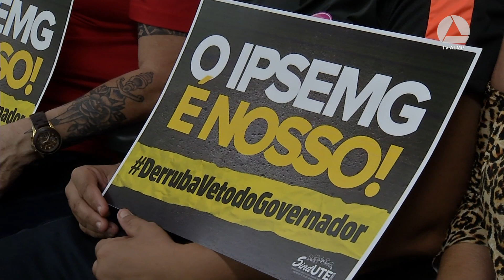ALMG quer Ipsemg no Santa Marta, em Uberlândia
Unidade hospitalar, que fica em Uberlândia, teve convênio encerrado por problemas de irregularidades fiscais. Alternativas para a solução do impasse foram discutidas em audiência da Comissão de Administração Pública da ALMG, para que os 55 mil usuários do Ipsemg, em Uberlândia, possam ter o atendimento restabelecido no Hospital Santa Marta.